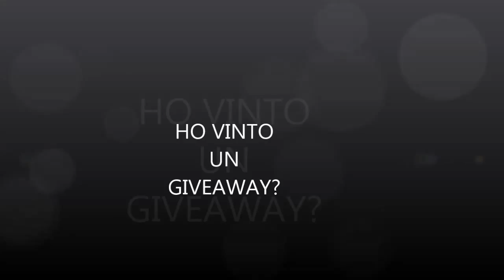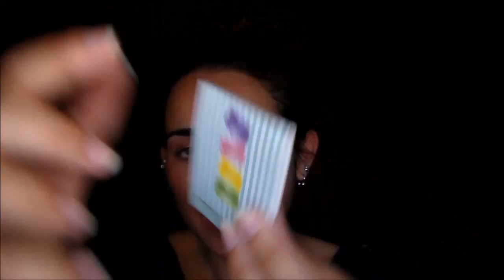Ho Vinto UN GIVEAWAY?! | Listy Marty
Commentaaa